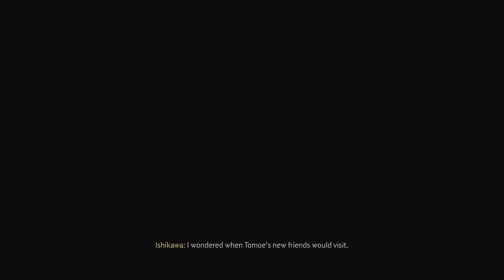Ghost of Tsushima (6)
Lets take down the mongols and then explore the upper island!